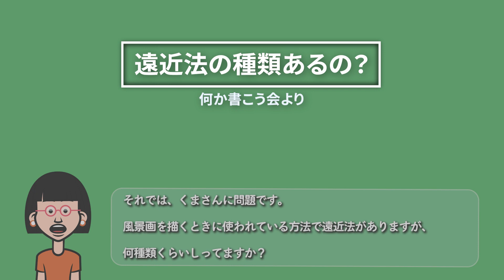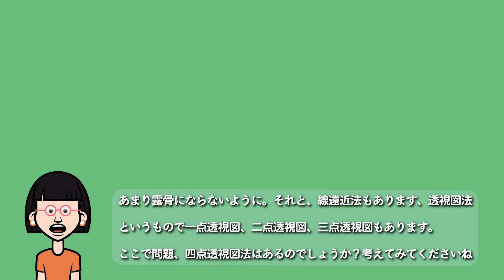【絵を描こう会】遠近法何種類知ってる？026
今回は、
絵を描こう会の、会報として昔のものを再利用して動画にしてみました。絵を描く人にはためになる動画だと思います。
内容に、現在とは少し違った見方がある可能性もあります。

This time,
 I made a video by reusing the old one as a newsletter for the Let's Draw a Picture party. I think it's a useful video for people who draw pictures.

Software used
Photoshop
illustrator
Premiere Pro
Character Animator
Garageband (Mac: own music)
VoicePeak